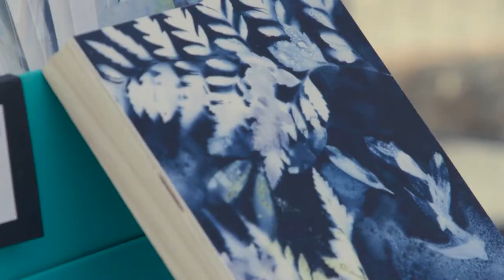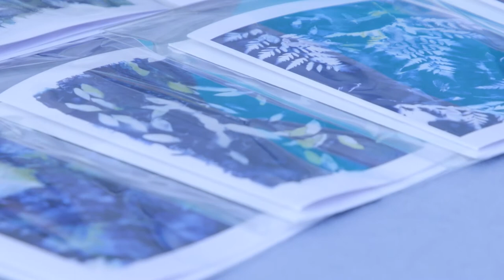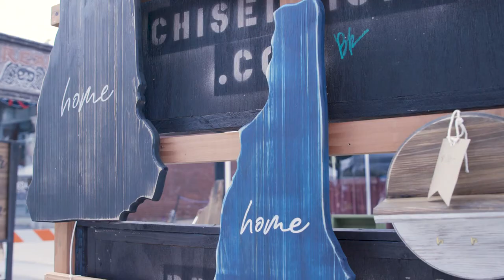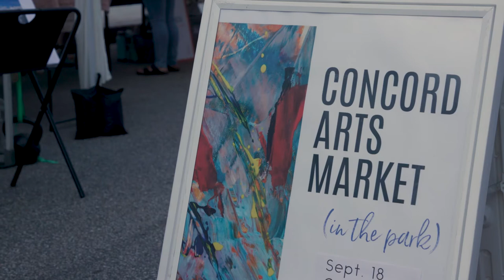Concord Arts Market at Market Days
Join us as we visit a number of the artists from the Concord Arts Market at Market Days. To learn more about the Arts Market, held monthly June to October, visit concordartsmarket.net - - - - - Video produced by ConcordTV.